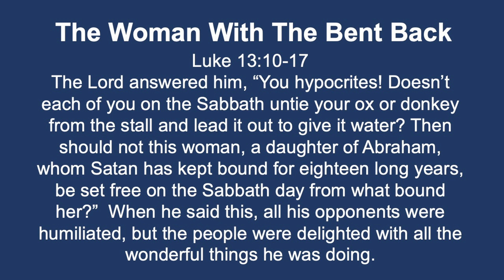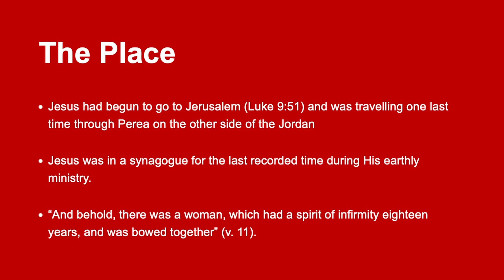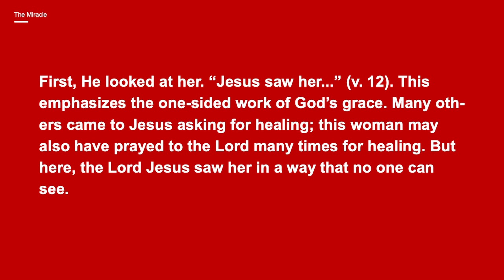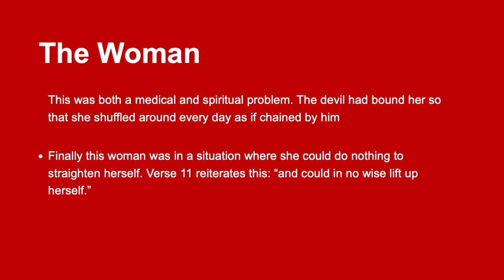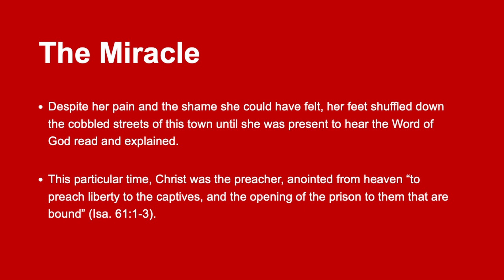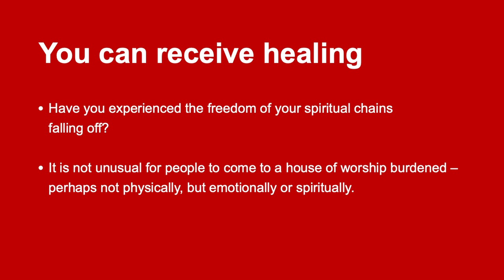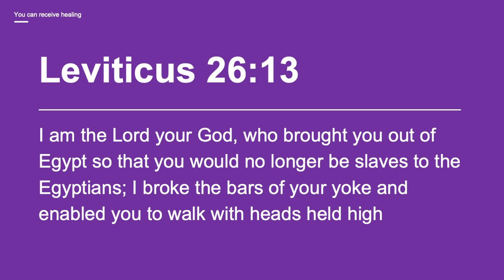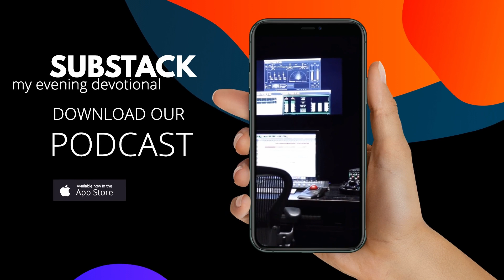The Woman With The Bent Back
Luke 13:10-17
 On a Sabbath Jesus was teaching in one of the synagogues, and a woman was there who had been crippled by a spirit for eighteen years. She was bent over and could not straighten up at all. When Jesus saw her, he called her forward and said to her, “Woman, you are set free from your infirmity.” Then he put his hands on her, and immediately she straightened up and praised God. Indignant because Jesus had healed on the Sabbath, the synagogue leader said to the people, “There are six days for work. So come and be healed on those days, not on the Sabbath.” The Lord answered him, “You hypocrites! Doesn’t each of you on the Sabbath untie your ox or donkey from the stall and lead it out to give it water? Then should not this woman, a daughter of Abraham, whom Satan has kept bound for eighteen long years, be set free on the Sabbath day from what bound her?”  When he said this, all his opponents were humiliated, but the people were delighted with all the wonderful things he was doing.